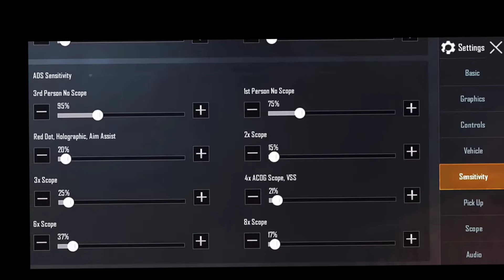JONATHAN Advance Thumb Control Pubg Mobile | Jonathan Share Code Control | Best Thumb Control Pubg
🔴 HELLO FRIENDS

Jonathan Share Code Control :-
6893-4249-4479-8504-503